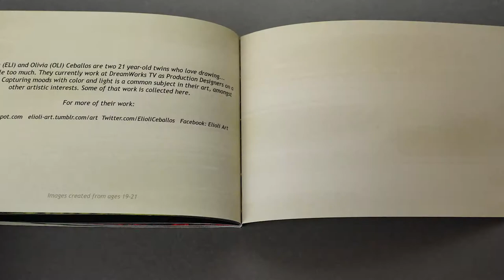Lush Color - Artwork by Elioli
Printed by Nonstop Printing

@elioliart book we did for ctn2015. Soft touch cover with satin ink.